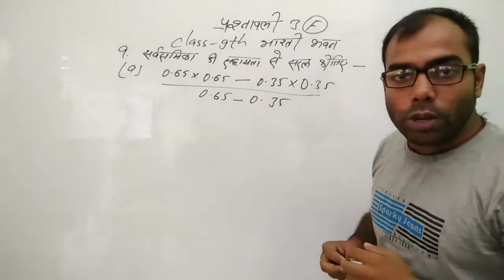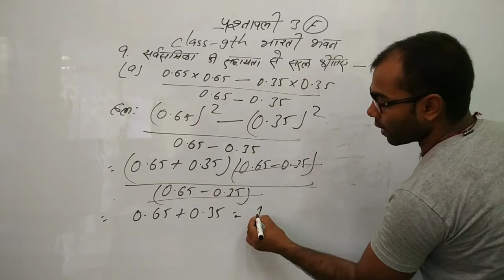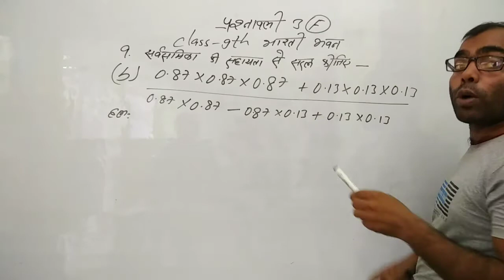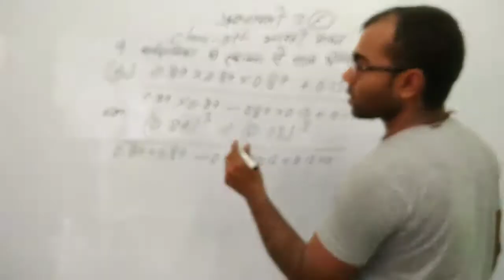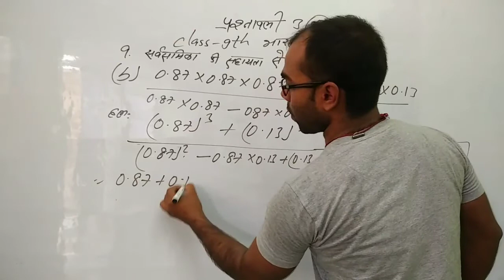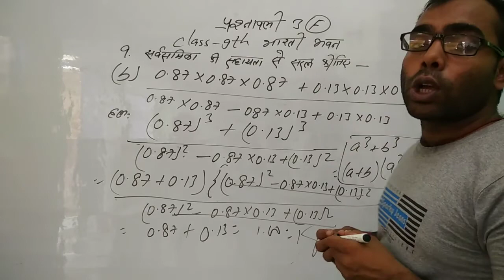class 9th bharti bhavan 3f ka 9 | prashnavali 3F question number 9 bharti bhavan | bahupad ke gunank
topic cover :
class 9th maths bharti bhavan bahupad ke gunankhand, bharti bhawan class 9 math solution 3f,
bharti bhawan class 9 math solution,  bharti bhavan class 9 prashnavali 3f ka 9, Master stroke by umesh sir